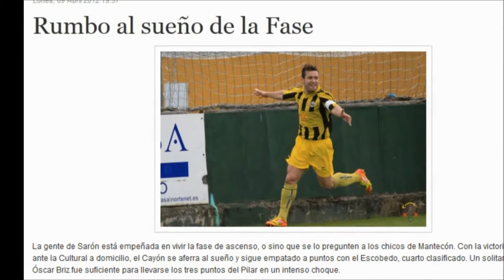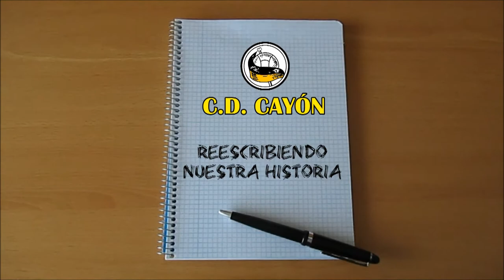CD Cayón: Reescribiendo nuestra historia (Vídeo final de temporada 11-12)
El CD Cayón completó en la campaña 2011/2012 una temporada de ensueño y comenzó a reescribir su particular historia, clasificándose por por vez primera para la fase de ascenso a Segunda División B.
En este vídeo se rinde homenaje a los componentes de la plantilla, del cuerpo técnico, del club y de la afición y fue presentado el 21 de junio de 2012 coincidiendo con el inicio de las Fiestas de Sarón, en las que el CD Cayón fue el encargado del pregón de las mismas.

Fotos del vídeo: Cantabria Deportiva, Contrameta y elaboración propia; Noticias: Cantabria Deportiva y El Diario Montañés.